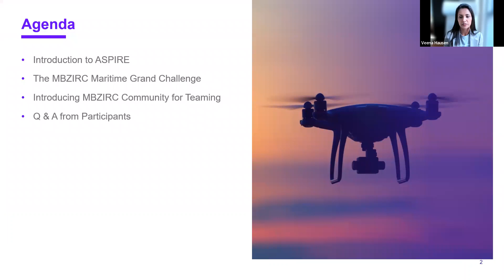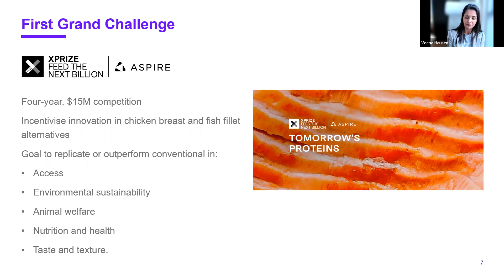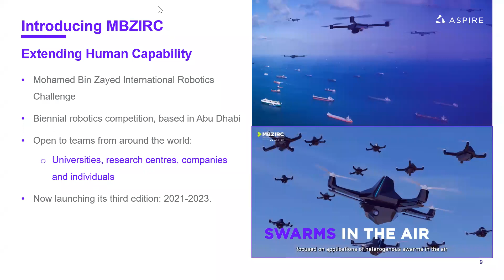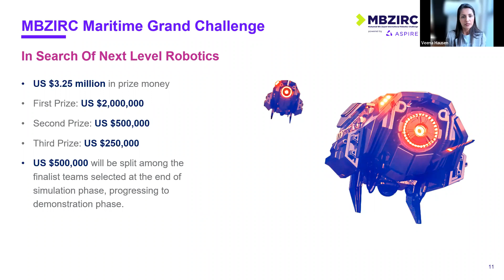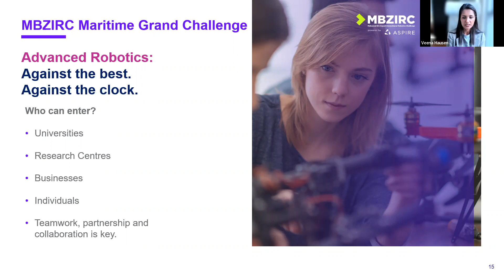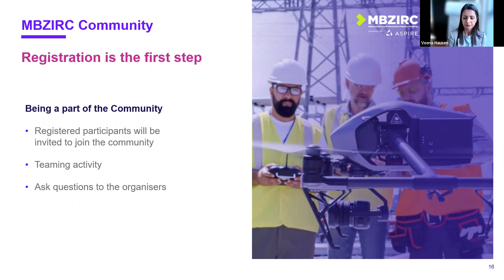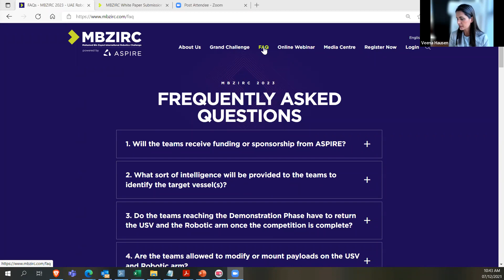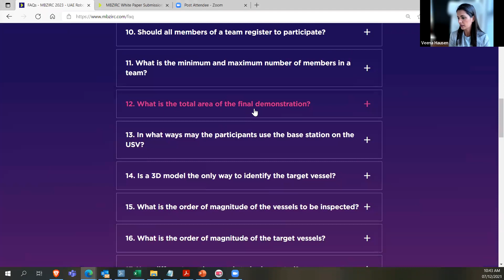MBZIRC Maritime Grand Challenge Information Session - Four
The MBZIRC Maritime Grand Challenge addresses some of the biggest issues facing the maritime sector from smuggling and piracy to illegal fishing. It is a true test of autonomous robotics capabilities designed to push the boundaries and drive the industry to innovate at the next level. This is advanced robotics, against the best, against the clock. With leading universities, research institutions, companies and individual innovators around the world expected to compete the competition will be fierce. Judged over three phases the Challenge will test entrants in a variety of ways and push the contenders to their limits.